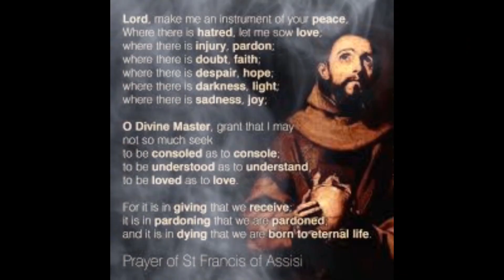Happy Feast of St Francis of Assisi! 🙏🙏🙏❤️❤️❤️🌹🌹🌹🌹🌹 stfrancisofassisi #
What is Saint Francis of Assisi known for:
St. Francis is one of the most venerated religious figures in Roman Catholic history. He founded the Franciscan orders, including the Poor Clares and the lay Third Order. He and St. Catherine of Siena are the patron saints of Italy, and he is also the patron saint of ecology and of animals.5 days ago
happy feast of St.Catherime of Sienna.